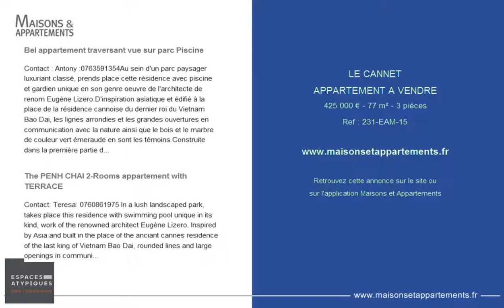LE CANNET - APPARTEMENT A VENDRE - 425 000 € - 77 m² - 3 pièces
Référence : 231-EAM-15

Bel appartement traversant vue sur parc Piscine
Contact : Antony :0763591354Au sein d'un parc paysager luxuriant classé, prends place cette résidence avec piscine et gardien unique en son genre oeuvre de l'architecte de renom Eugène Lizero.D'inspiration asiatique et édifié à la place de la résidence cannoise du dernier roi du Vietnam Bao Dai, les lignes arrondies et les grandes ouvertures en communication avec la nature ainsi que le bois et le marbre de couleur vert émeraude en sont les témoins.Construite dans la première partie des années 70, et régulièrement entretenue cette résidence est idéalement placée au calme sur les hauteurs du centre-ville de Cannes, très recherchée dès par son coté atypique et son emplacement. Au 1er étage du bâtiment le plus haut placé, tourné vers le parc et la mer, se situe l'appartement de 77 m2 et ses deux terrasses d'environs 15m2 Depuis l'entrée il s'articule en deux parties, côté sud le séjour et une chambre avec sa salle de bains ouvrent sur la terrasse et le parc, a l'opposé une deuxième chambre et sa salle d'eau ainsi que la cuisine aménagée s'ouvrent sur le parc côté nord . Un parking privatif en sous-sol ainsi qu'une cave complètent ce bien idéalement placé a 5 minutes du centre-ville de cannes et du Cannet , à pieds des écoles, transports en commun aux pieds de la résidence, aéroport Nice côte d'azur à 20 minutes. Copropriété de 150 lots (Pas de procédure en cours).Charges annuelles : 3500.00 euros.

The PENH CHAI 2-Rooms appartement with TERRACE
Inspired by Asia and built in the place of the anciant cannes residence of the last king of Vietnam Bao Dai, rounded lines and large openings in communication with nature as well as wood and emerald green marble are witnesses. Built in the first part of the 70's, and regularly maintained this residence is ideally placed in a quiet location on the heights of the city center of Cannes, very sought after by its atypical side and its location. On the 1st floor of the building the highest placed, facing the park and the sea, is located sunny apartment of 80m2 and its two terraces of about 15m2 From the entrance it is articulated in two parts, south side stay and a bedroom with its bathroom open onto the terrace and the park, the opposite a second bedroom and bathroom and the kitchen open to the north side park. A private parking in the basement and a cellar complete this property ideally located 5 minutes from downtown Cannes and Cannet, close to schools, public transport at the feet of the residence, Nice Côte d'Azur airport at 20 minutes.